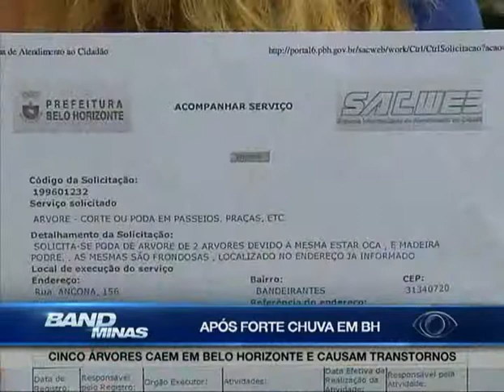Jornal Band Minas 26/01/2015 - SEGUNDO BLOCO